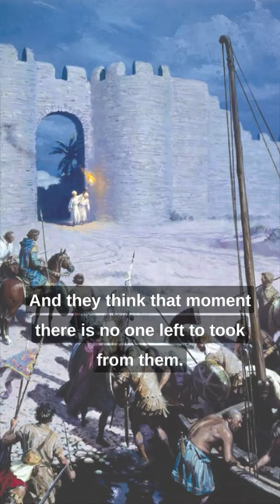Defender of the holy lands, mighty Godfrey of Bouillon!